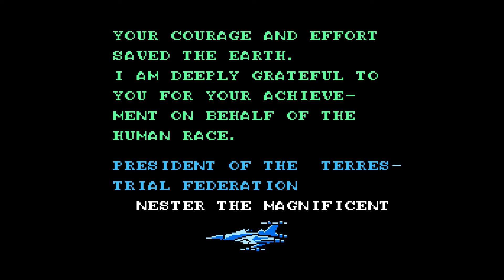To The Earth (NES) Playthrough 1CC No Continue | Nintendo Entertainment System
To The Earth NES Complete gameplay Full Playthrough Long play with No dying or Deaths No Continues used in completing its 4 missions. I used a mouse as a emulated NES Zapper light gun. If you are wondering how I beat the game I will tell you. If you are playing on any kind of emulator, it is only possible to beat the game with certain NES emulators. The emulator I used is called FCEUmm and is available in  Retroarch. However if you play it using a emulator like Nestopia, then the game is completely unplayable because they have the default Zapper Light gun hit detection radius far too low compared to the real light gun. What happens is you will get lots of flashing white rectangular boxes when shooting enemies instead of registered hits and kills on enemy targets. FCEUmm has an option in Input/ that allows you to adjust the Zapper Tolerance= the amount per pixel that registers your shots accuracy.